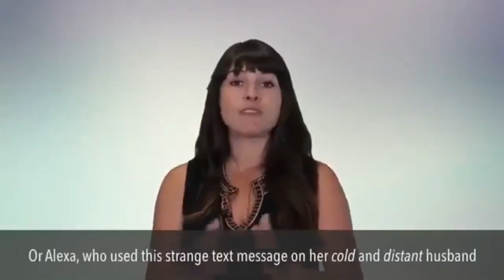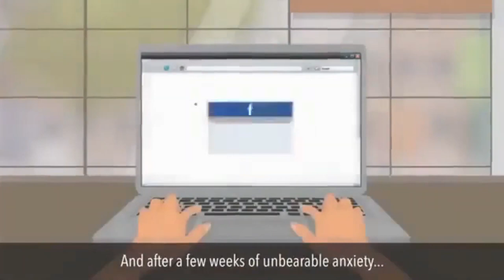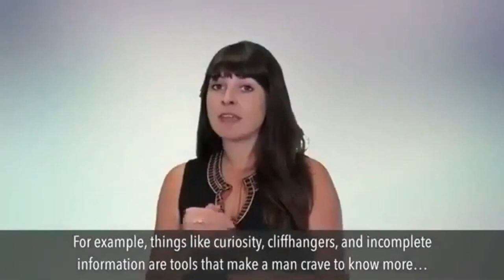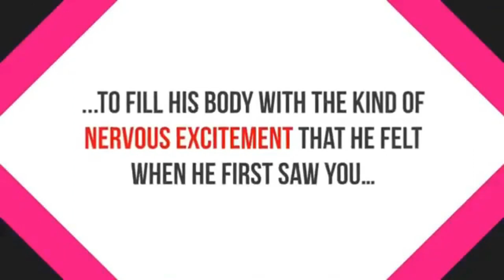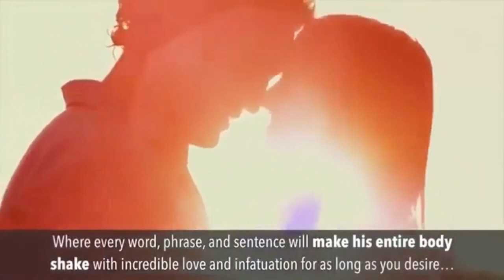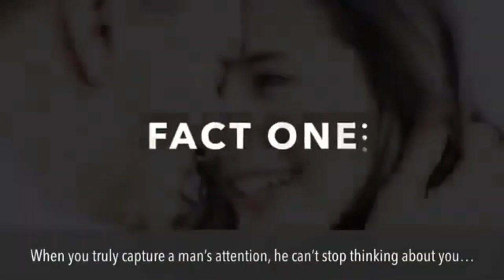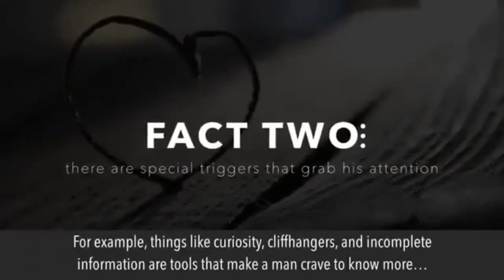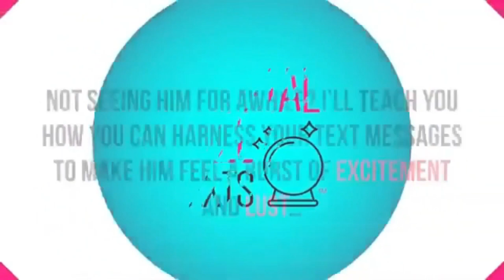DATING ADVICE FOR WOMAN I Learn The Secret Text Message That Men Can't Resist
DATING ADVICE FOR WOMAN
Learn The Secret Text Message That Men Can't Resist

In this 'how-to' video, you will learn a special kind of text message that you can send a man right now that will unlock a hidden, ravenous desire for you.

It is psychologically designed to make him obsess over you. Crave you. And love you like he’s never been in love before.

It doesn’t matter if you’re single, in a relationship, or if you’re trying to get your ex back… this text will work in almost any situation and you will be shocked and amazed by how effective it is.

So if you want to learn this powerful text message, then watch this short video until the very end… you might be surprised by its ending!